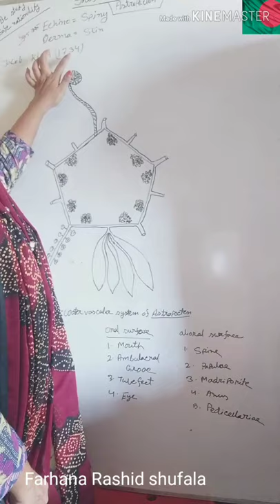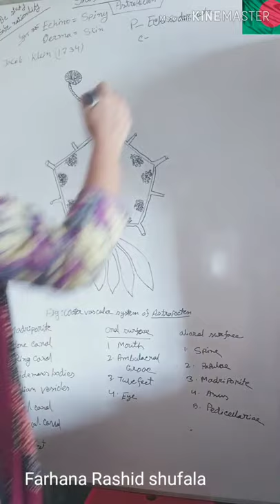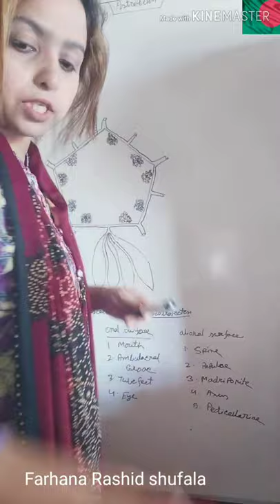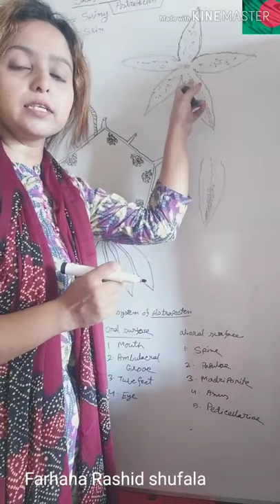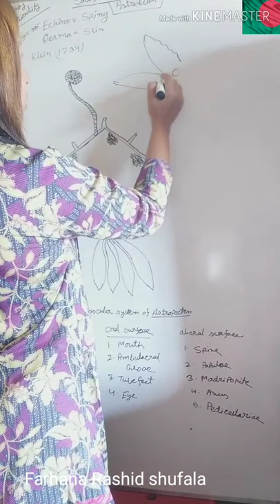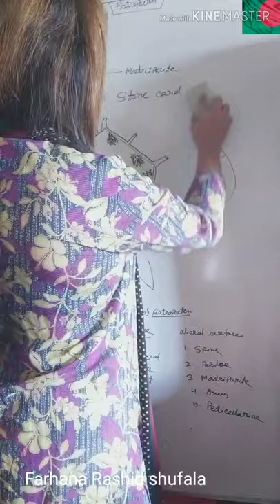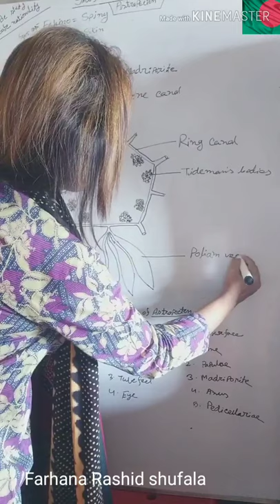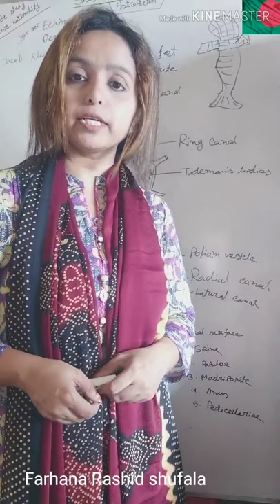Water vascular system of Astropecten.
Non-chordate.